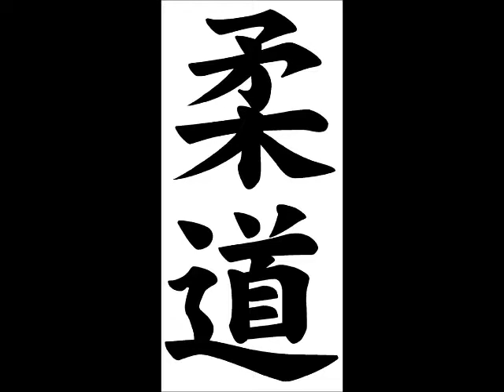Memphis Judo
Just a short clip of some training and competing going on at Memphis Judo.